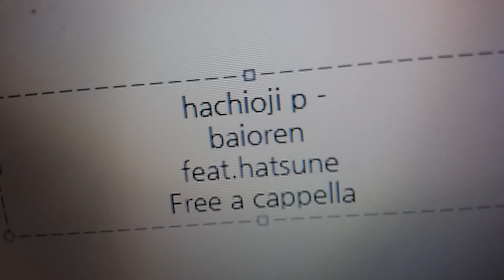八王子P - バイオレンストリガー feat. 初音ミク Free a cappella フリーアカペラ